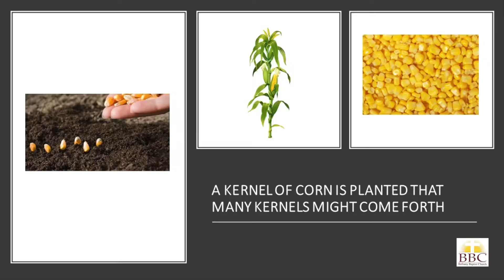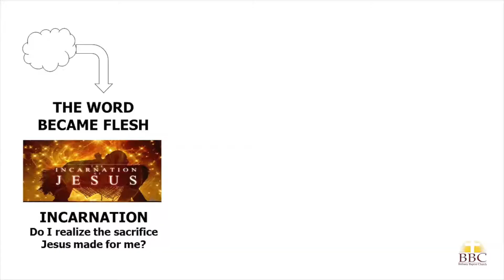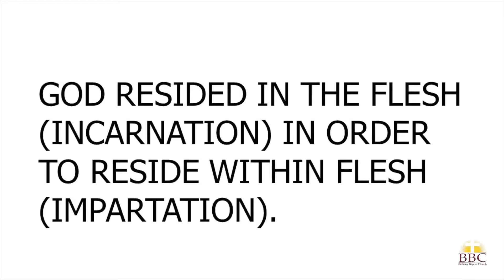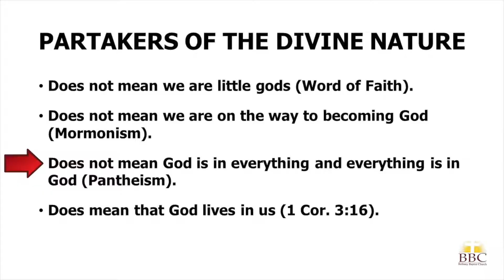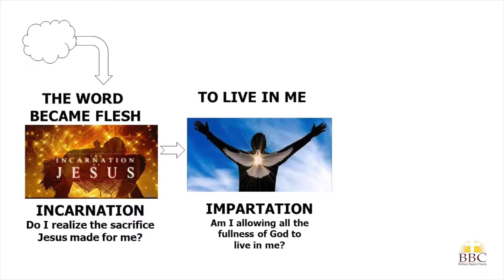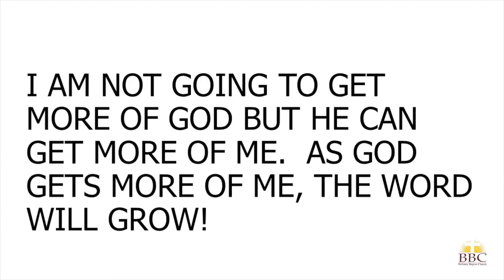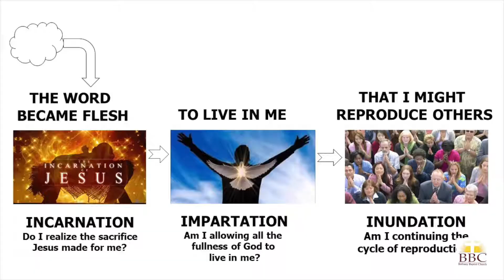Dr. William R. Glaze - This is Love - The Word became Flesh and Spread Among Us